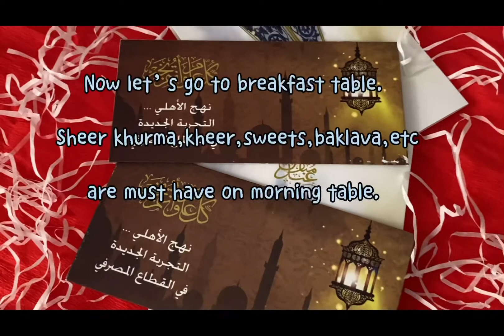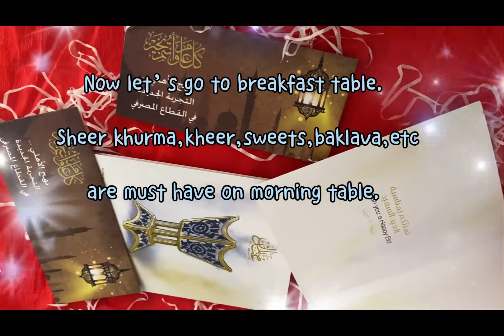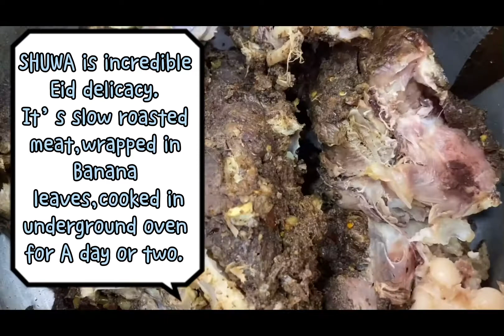Eid Vlog~Eid ul Fitr//From Breakfast table to Dinner//Colours of Life by Dee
Hello Everyone,Assalam o alekum.

Eid was on Thursday (13th May,2021),in Muscat Oman. All video clips of vlog belong to that day.

Help me grow.